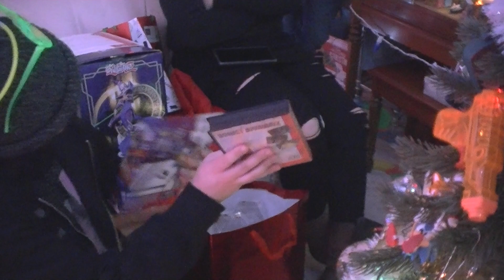Frankie and Cori open Christmas Gifts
Frankie and Cori open their Christmas presents in the site of Christmas Central 2022 last year during an exciting Bobby's Birthday Bash event that was popping with festivity and Christmas action! Check it out!